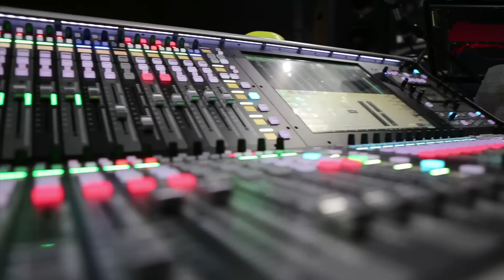The Big Revival Tour with Kenny Chesney & Jason Aldean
Country superstars Kenny Chesney & Jason Aldean team up to bring you The Big Revival Tour.  It's the must-see concert for any country music fan.  Don't miss your chance to catch this great night of music.